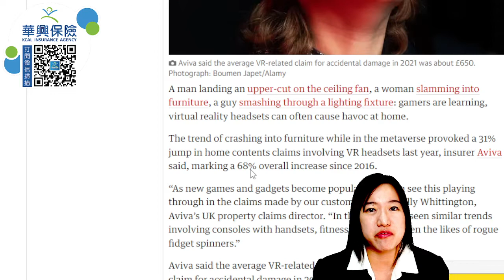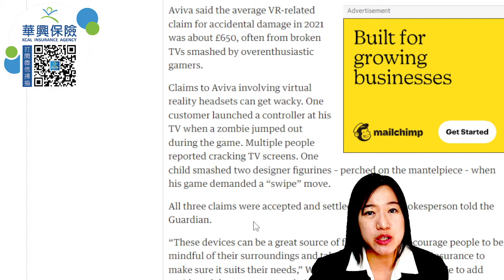英國 VR 虛擬實境體驗保險理賠申請數量增加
英國 VR 虛擬實境體驗保險理賠申請數量增加 31%

未來可能增加保費或更改條款

近年虛擬實境遊玩體驗持續增加，甚至越來越多業者希望透過虛擬實境擴展元宇宙發展，加上過去兩年居家風潮  更大幅增加使用者在家因為此類體驗受傷，以及損壞家中物品情況。英國保險公司 viva統計數據顯示，去年英國境內因虛擬實境體驗相關事故申請保險理賠數量增加31%，同時從2016年以來因為虛擬實境體驗而產生保險理賠增加比重更高達68%。與虛擬實境相關理賠申請金額，平均在922美元左右 (將近新台幣2萬6000元)。
2022 年才剛開始兩個月而已，Aviva 也已經收到了不少與 VR 相關的意外索償申請，而且更坦言預計會有更多。不意外的，單是 Meta 就已經被指出貨逾千萬台 VR 頭盔，其中 Quest 2 更是在去年有翻倍的增長。加上後續的元宇宙發展，相信保險公司也快會有專門的保險計劃來應對2021
Aviva財產及特殊理賠業務總監Kelly Whittington表示，隨著體感遊戲、手機遊戲，甚至指尖陀輪等遊玩體驗盛行，使用者在遊玩過程造成身體受傷、導致物品損壞比例也相對增加，因此也讓意外險等保險理賠情況增加。
提醒大家在遊玩虛擬實境時，務必注意周遭狀況，並且務必在充足空間下遊玩，同時也建議使用者能在家庭保險項目增加額外損害險，尤其在虛擬實境裝置使用成本越來越親民之下，預期會有更多使用者因為虛擬實境體驗發生意外。

因為  隨著更多人因為虛擬實境體驗造成損害，導致向保險業者申請理賠的情況增加，或許也將促使保險業者調整理賠辦法，或是提高保費，避免使用者刻意利用虛擬實境體驗受傷或造成物品損壞方式申請索賠。

華興保險(KCAL Insurance Agency)是加州地區規模最大的保險經紀公司，提供包括個人健康保險、汽車保險、房屋保險、人壽保險、旅遊保險、團體醫療保險、勞工保險、商業保險等產品與服務。不僅是加州全保(Covered CA)頂級銷售代理之一，更被「洛杉磯商業雜誌」”Los Angeles Business Journal” 評選為最具影響力的保險經紀。如果您有保險相關問題，或需要進一步的協助和估價，歡迎透過以下方式與華興保險聯絡：

✔️微信號 WeChat ID:
KCAL3331111